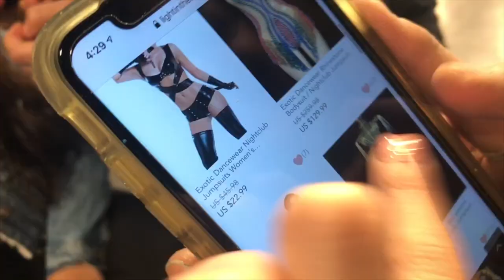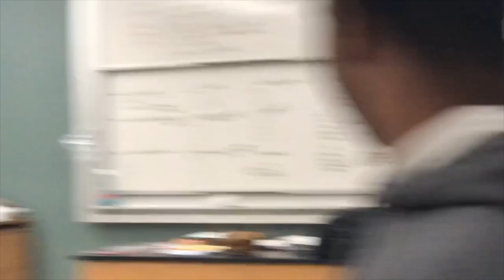Cell VLOG Tango: Episode #2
Join us in this seven-week vlog series in which we take YOU behind the scenes of the rehearsal process for Beverly Hills High School's Spring Musical CHICAGO!

This week's host: Rebekah Sheff (Velma Kelly)